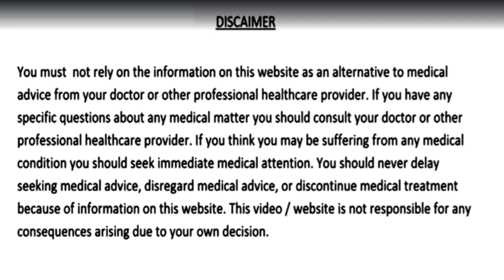गठिया और जोड़ो के दर्द का जड़ से इलाज Joint pain and gathiya ka ilaz